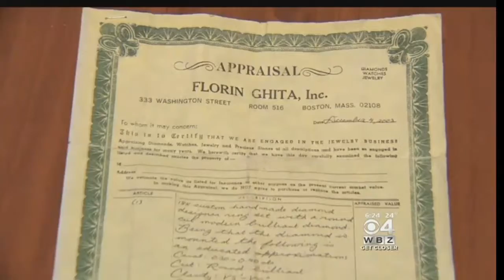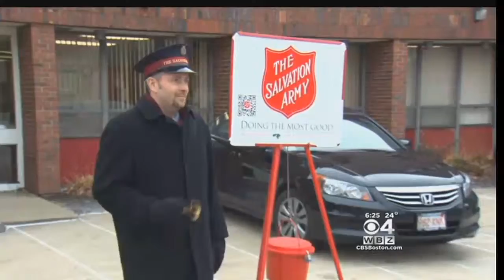Woman Drops Off Diamond Ring For Salvation Army In Boston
As staffers in Cambridge were counting up the day’s receipts last Wednesday they made a stunning discovery. WBZ-TV's Ken MacLeod reports.